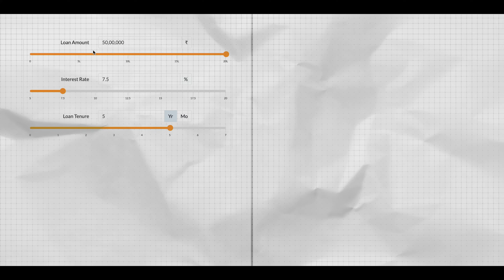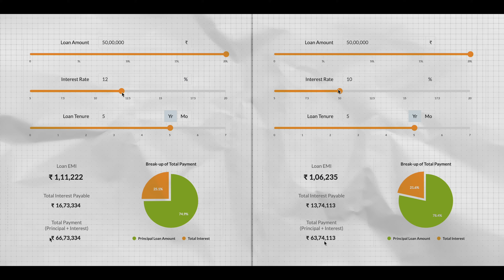US Education Loan Scam! ❌ | Tips to Stay Safe! 🚨 | తెలుగు | MS in USA 🇺🇸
Hi Mowa 👋, Ee video lo US Education System gurinchi choodham!

✅ In this video, we'll cover topics like:

Tips for Applying to U.S. Universities,

🚀 Your feedback keeps me motivated! – it means a lot to me.

Leave a Comment to share your thoughts or ask questions.